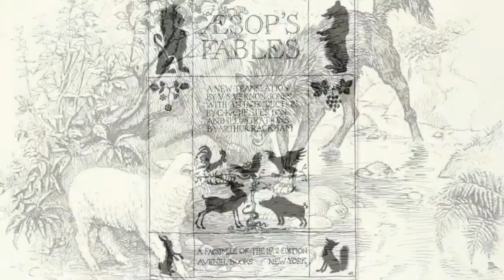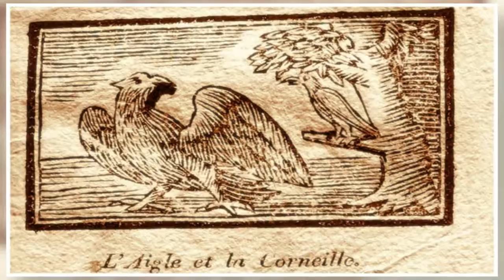Эзоп басни слушать "Собака, Петух и Лисица". Аудиокнига